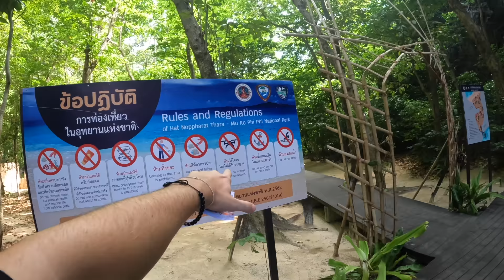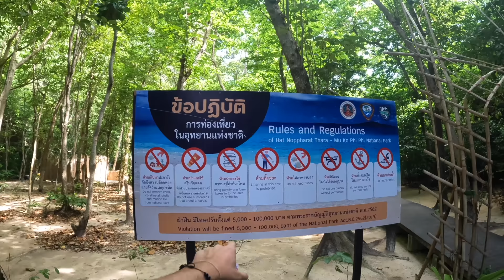The Best Beach In The World?! (Maya Bay, Phi Phi)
I visited Maya Bay in Phi Phi, Thailand to see one of the most famous and beautiful beaches in the world with my friends @Danygotaworldtosee @ByancaG and Clara
This place blew me away, from the crystal blue water to the beautiful white sand. We arrived just before the crowds and managed to enjoy the area in all of its glory. We then took our boat to a few more spots before heading back to the main island and getting some pad thai.

This is 1 video of the many videos from my Youtube vlog series about my time in India, you can find the entire playlist of videos